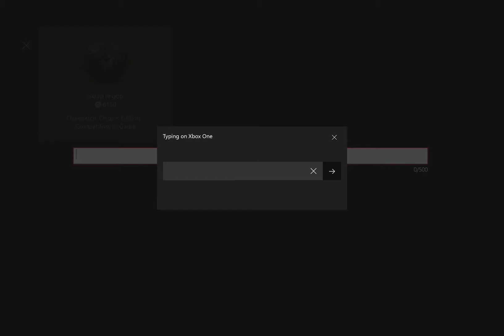Overwatch Competitive | GOLDEN HANZO & GRANDMA ANA #1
Overwatch competitive gameplay with ana and hanzo.